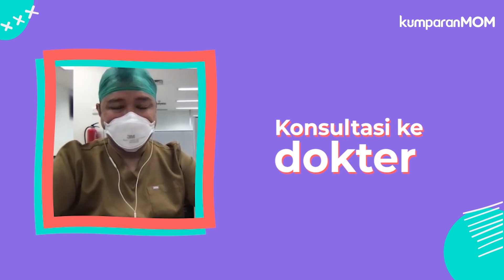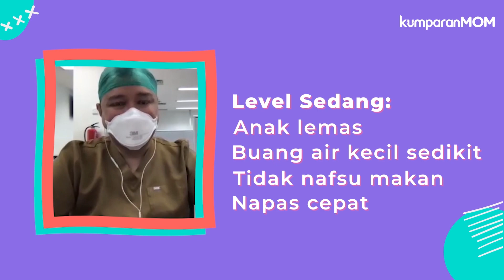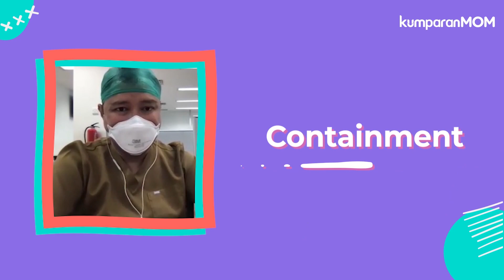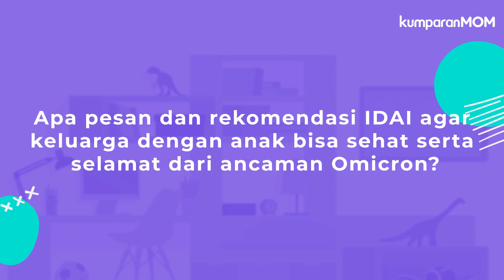Gejala Omicron pada Anak dan Kapan Anak Harus Tes Swab? | Apa Kata Ahli?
Gelombang ketiga pandemi COVID-19 sedang terjadi di awal tahun 2022 ini. Belum lagi merebaknya varian Omicron yang lebih cepat menular, terutama kepada anak-anak. Masa libur panjang dan PTM atau Pembelajaran Tatap Muka yang dilakukan di beberapa daerah pun disebut membuat anak-anak semakin rentan akan bahaya COVID-19 ini. Meskipun sebagai orang tua kita telah mengetahui langkah-langkah preventif dalam mencegah penularan COVID-19 pada anak, namun tak ada salahnya para orang tua juga perlu memahami ciri-ciri si kecil yang terinfeksi virus corona dan langkah-langkah apa saja yang perlu orang tua lakukan sebagai langkah awal penanganan.